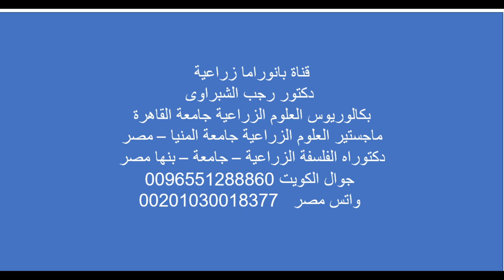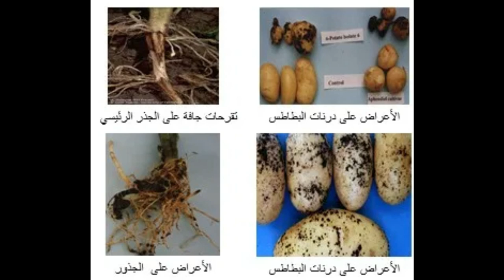مرض الريزوكتونيا أو القشرة السوداء فى البطاطس ...